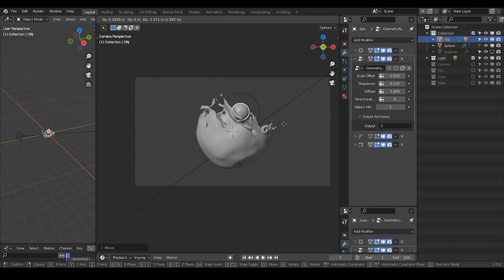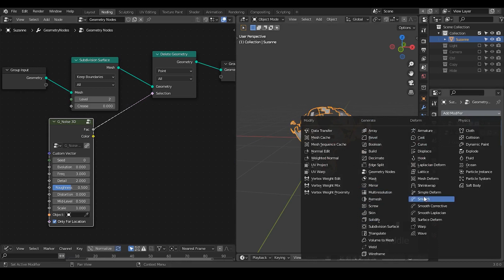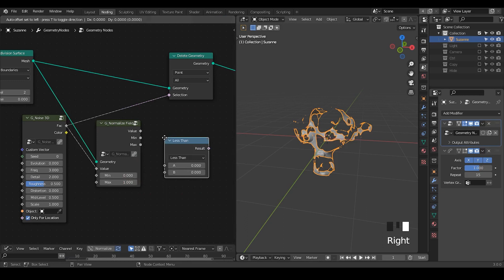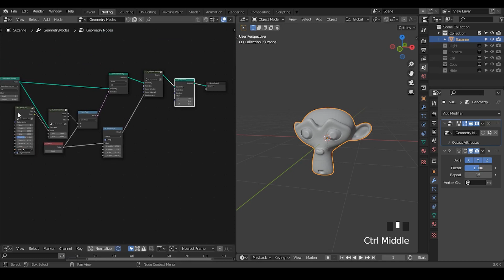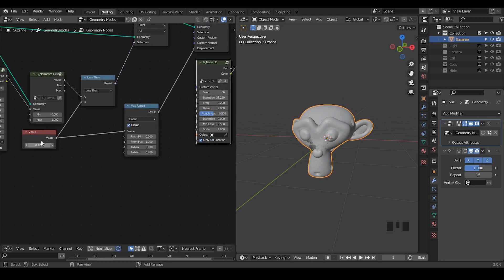[Tut] Procedural Cloth Tearing Effect - Blender Geometry Nodes 3.0 Field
Blender 3.0
Geometry Nodes Preset Version 1.1.0b
00:00 Intro